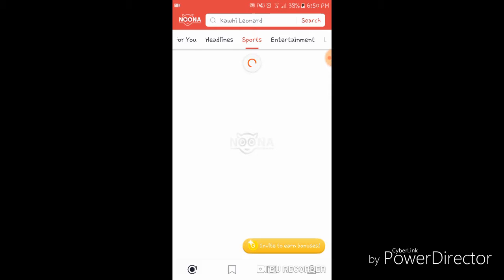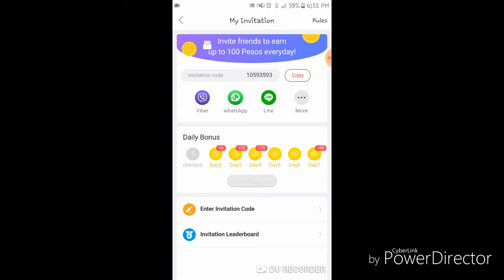FREE LOAD APP AGAIN(😲😲😲) LEGIT po Toh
sorry sa pag u upload ko ng matagal wala ehh busy ehh use my Code Guys
👉10593593👈 Thanks